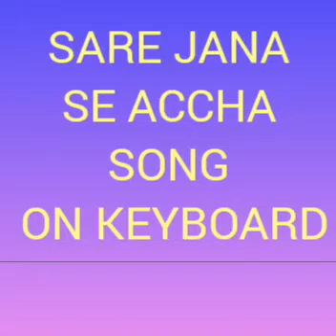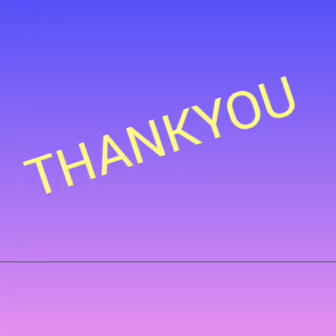SARE JANHA SE